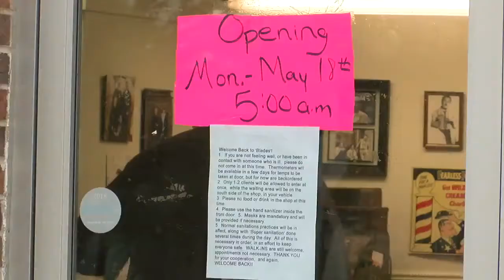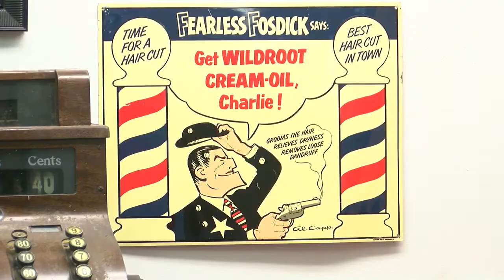Hair salons slowly reopen after COVID-19 pandemic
Reported by Jessica Stevenson for KHGI NTV News